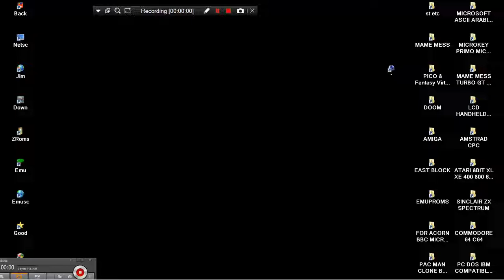ATTRACT MODE RETRO FE AMERICAN LASER GAMES AML ABANDONTECA COLLECTION LASERDISC PIONEER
BELOW THIS PARAGRAPH, YOU FIND MY FRIENDS YOUTUBE CHANNELS THAT HAVE VERY INTERESTING,RETRO VIDEOS,LONGPLAYS,EMULATION,MOVIES,MARTIAL ARTS ELEMENTS AND OTHER GOODIES.PLEASE VISIT THEIR CHANNELS

1) "GAME DEVELOPER" (GAME INTRO)
2) "GAME PUBLISHER" (GAME INTRO)
3) "MENU" DEVELOPER" (FOR ATARI ST GAMES - WHEN THE MENU STARTS)
4) TEAM WHO "CRACKS" GAME (INSIDE DECOMPACTER FROM ATARI ST OR IN THE AMIGA CRACKTRO)
5) VERSION OF UTILITY "CRACK TEAM" USES (AFTER GAME SELECTION IN MENU IN ATARI ST)
6) PROGRAMMER(S) WHO PROGRAMMED GAME (GAME START SCREEN, AND SOMETIMES EVEN IN "HIGH SCORE TABLE".

1) THE GAME EXISTS IN ONLY ONE VIDEO UPLOAD BUT THE UPLOADER "TALKS CONTINOUSLY",THEN THIS IS USELESS FOR ME AND I UPLOAD THE SAME GAME WITHOUT SPEECH
2) IF ANOTHER GAME UPLOAD (ONE ONLY VIDEO) IS FROM EXTERNAL "BAD" CAMERA WITH BAD SOUND,THEN I UPLOAD IT,AGAIN BECAUSE THE OTHER VIDEO IS USELESS...ETC ETC.WELL,FOR ME THESE GAMES ARE NOT "EXISTS" ON YOUTUBE
3) ALSO IF THE GAME HAS "FAKE" MUSIC SUCH AS FOR HYPOTHETICAL EXAMPLE OF "PACMAN" WHICH IN THE VIDEO YOU HERE INSTEAD GAME AND SAPLES "SAMANTHA FOX",THEN THE GAME IS USELESS,AGAIN,FOR ME.

INTERESTING